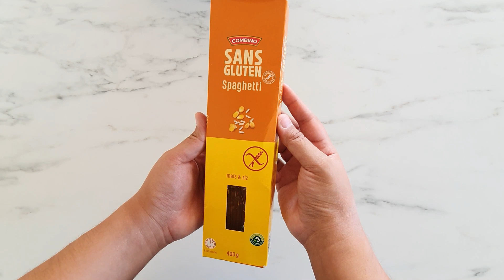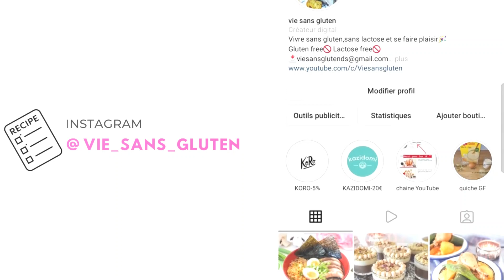SPAGHETTI A LA CREME SANS GLUTEN SANS LACTOSE/recette de la flemme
Salut tout le monde j'espère que vous allez bien, aujourd'hui je partage avec vous une recette de la flemme qui prend que 10 minutes, c'est des spaghetti a la crème sans gluten et sans lactose super bonne !!

ingrédients
400 g de moules
3 gousses d'ail hachées
 2 c.s d'huile
20 cl crème de soja
200 g spaguetti sans gluten
poivre
sel

***ENGLISH
400 g seafood
200 g  gluten free spaghetti
20 cl vegan cream
2 tbsp oil
3 minced cloves of garlic
pepper
salt

**➡️➡️➡️ BON PLAN :
60€ au lieu de 80€